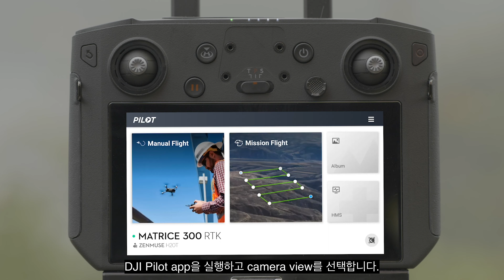DJI M300 RTK 튜토리얼 #10. Network RTK / DJI Matrice 300 Network RTK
안녕하세요. 한빛드론입니다.

DJI 산업용 드론의 새로운 기준, Matrice 300 RTK 튜토리얼 영상입니다.
한빛드론에서 한국어 더빙 버전을 준비하여 독점 공개합니다!

이번 영상에서는 'Network RTK'에 대해 알아보도록 하겠습니다.

[기업정보]
(주)한빛드론
인천광역시 서구 로봇랜드로 155-11 로봇타워 13층